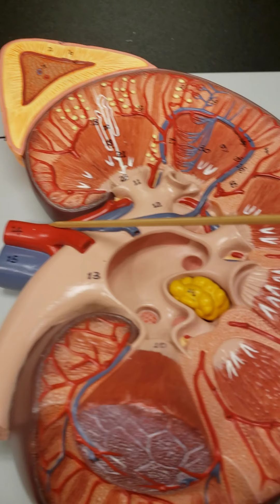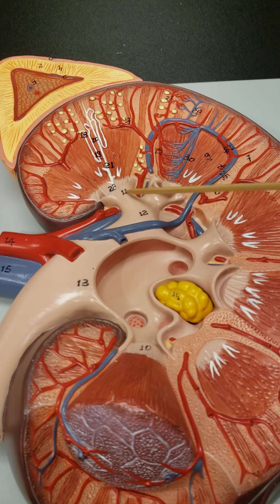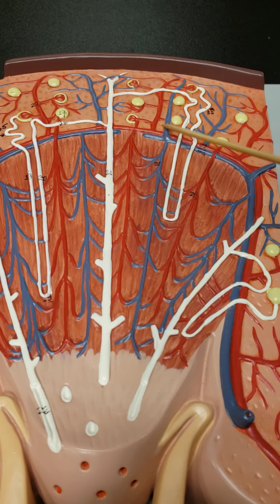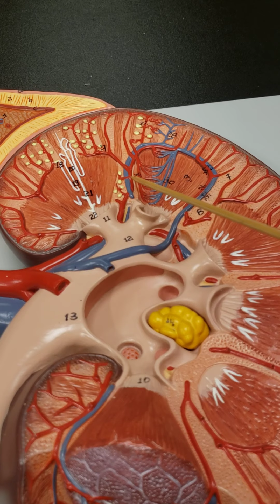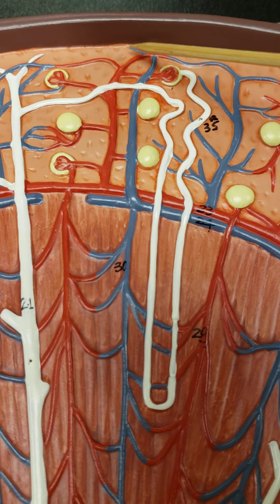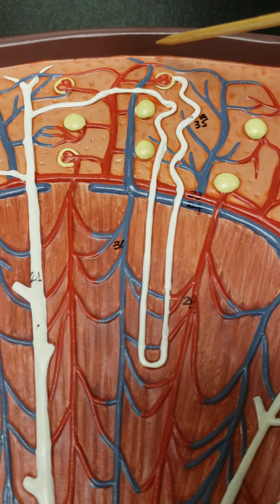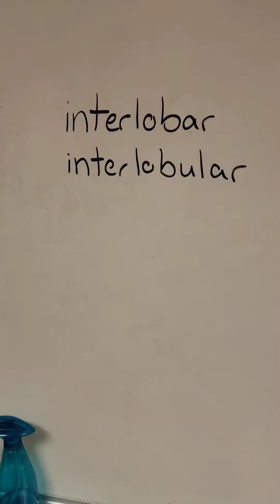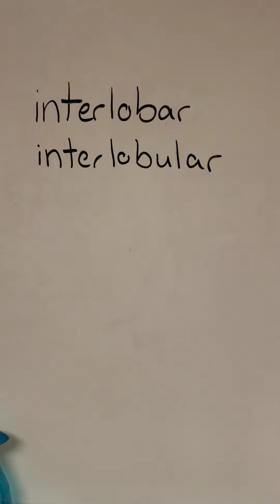Kidney Blood Supply